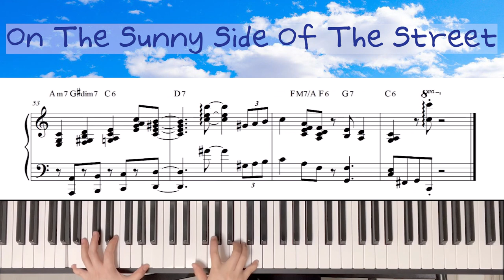On the sunny side of the street / Jazz piano sheet music 재즈 피아노 악보/ Piano Cover 피아노 커버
Hello, this is Sweet Dream Piano.
I hope you feel comfortable listening to my music
Every song I have uploaded is arranged and played by myself.

안녕하세요 '스윗드림 피아노' 입니다.
잠자기 전이나 휴식이 필요할 때 편안하게 듣기 좋은 곡들을
커버 영상과 악보 업로드합니다.
업로드되는 모든 곡은 직접 편곡, 연주하였습니다.

Sweet Dreams Piano★